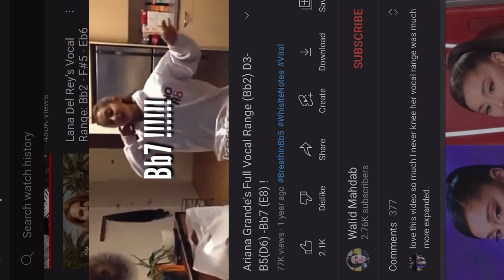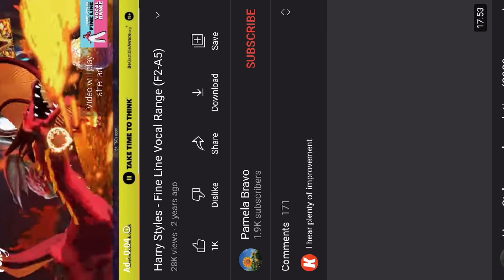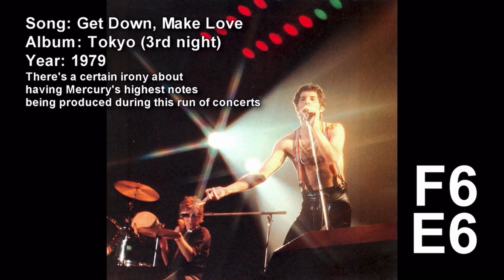رنج صدای خواننده های معروف | رنج صدا چیه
توی ویدیو امروز وکال رنج چند تا از خواننده های معروف و بررسی کردیم و بهتون یاد دادم که چطور بفهمید رنج صدای هر خواننده چیه و چه نوع خواننده ایه

تازه دسته بندی صدا های مختلف رو هم بهتون گفتم

خواننده مورد علاقتون توی لیست بود؟

00:00 انوع خواننده ها
3:28 رنج صدای هر خواننده